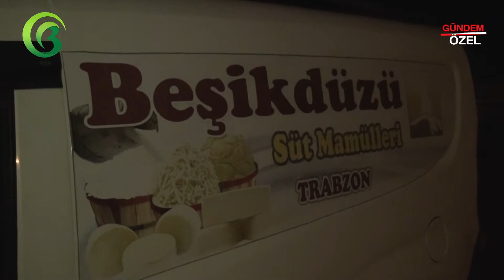KARALAR GIDA - BEŞİKDÜZÜ/TRABZON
KARALAR GIDA firma ortağı Ahmet KARA, başarı ve faaliyetlerini  Bursa Haber Tv muhabirimiz Hülya ÇEKİM' e anlattı.

Türkiye’nin her yerinden sektör ve firma haberlerini bir arada toplayan,
Türkiye'nin özel Haber Programı.